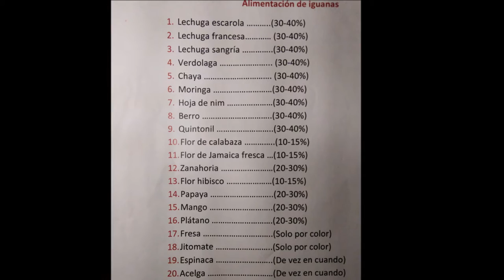✔¿Qué comen las iguanas verdes? 🦎//Consejos y lista de alimentos 🌿// What do green iguanas eat?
🦎🌿Te dejo algunos consejos de alimentación para tus iguanas verdes, incluyo una lista de alimentos con el porcentaje que puede tener en la dieta de tu iguana, con ayuda de esta lista podrás hacer diferentes combinaciones para ofrecer una dieta variada y completa a tus ejemplares.